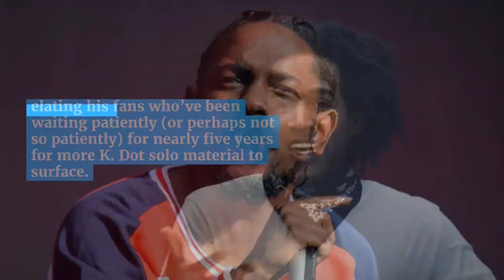Kendrick Lamar Morphs Into Nipsey Hussle, Kanye West, OJ Simpson + More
Kendrick Lamar Morphs Into Nipsey Hussle, Kanye West, OJ Simpson + More In 'The Heart Part 5' Video Kendrick Lamar finally (FINALLY!) delivered a new video and single for “The Heart Part 5” on Sunday (May 8). The elusive rapper made the announcement via Twitter, elating his fans who’ve been waiting patiently (or perhaps not so patiently) for nearly five years for more K. Dot solo material to surface. While Kendrick’s hair has grown longer and he’s now entering his mid-30s, his lyrical prowess is as sharp as ever he morphs into pop culture figures such as Will Smith, Nipsey Hussle, Kanye West, OJ Simpson, Jussie Smollett and Kobe Bryant. The lyrics often cleverly align with the person he’s resembling; he raps about bipolar disorder when he’s Kanye, murder when he transforms into Nip and living in a land where hurt people hurt more people when he’s Smith.